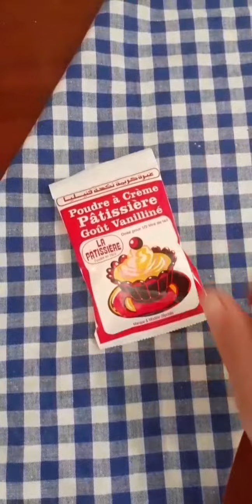غريبة حمص صحّية ◇ Homsia super Health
◇ العيد فرحة والناس لكل عندها الحق باش تفرح بروحها من غير ما تتحرم من شيء  Homsia super Healthy parceque vous le valez bien! Régimes, healthy life style ou même diabétiques, cette recette est pour tout le monde❣